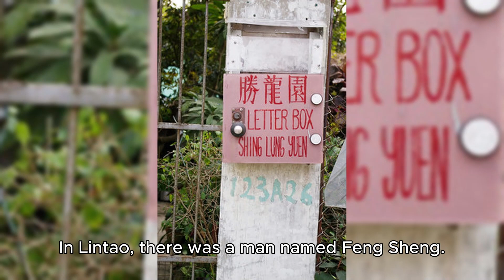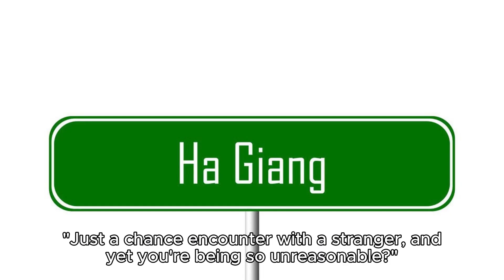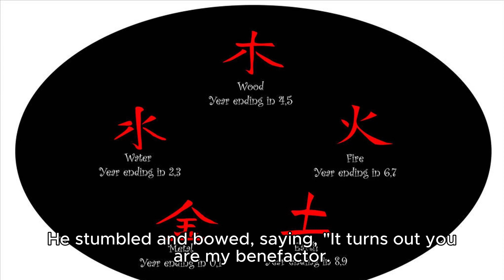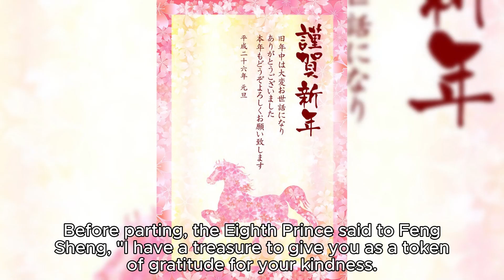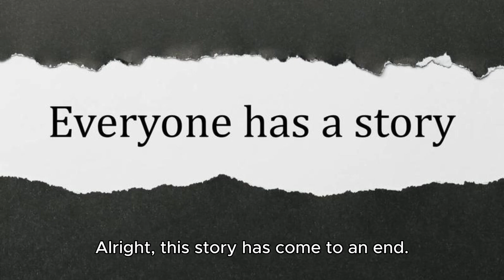The Eighth Prince 八大王 Stories of Liaozhai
Easily listen to the stories of Liaozhai in the vernacular, recommend the top ten most classic and most popular stories in "Strange Tales from a Liaozhai Studio" - The Eighth Prince 八大王. It tells the story of Feng Sheng from Gansu, who releases a turtle and receives a reward from the turtle spirit (the Eighth Prince) – a pair of eyes that can identify the location of hidden treasures. This leads to a series of events and stories. Behind the tale of the turtle king's gratitude lies a deeply moving love story that touches the heart. Although the story is not lengthy, it features numerous characters and a complex and vivid plot, carrying rich meaning and themes.